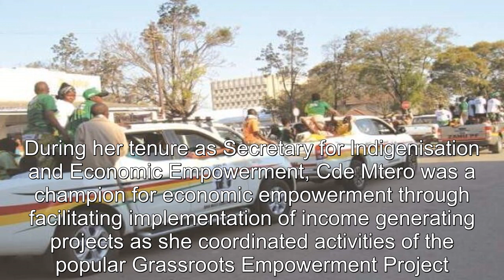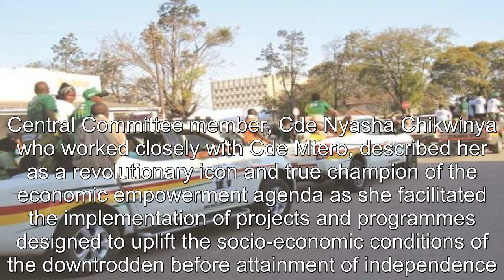SAD NEWS: Top Zanu PF bigwig dies, declared national heroine